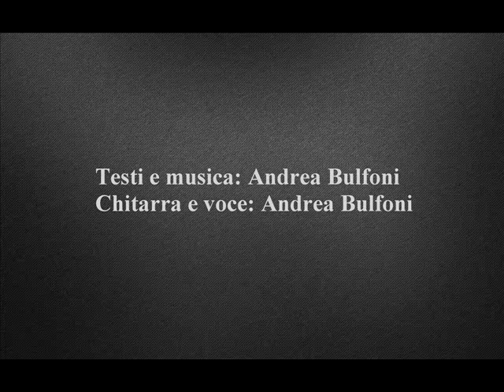Il nostro stupido tempo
Deformati dal vizio insensato del vivere
Puzziamo di morte nel letto della vita
Sbiadito a prostituire un pensiero inviolato
Bevo il vomito sociale d’una nazione svestita
Osservando un Rizzo su una parete di sguardi

I morti del supplizio leccano le scrofe
Nei tribunali dove i diamanti della follia
Si vendono nel ventre lercio dei poveri
Mentre le ecatombe firmano democrazia
Su un pezzo di carta coagulato di cadaveri

Nelle chiese i bastardi di Dio
Nascosti nelle tue vene di pietra
Masturbano parole di fede dall’leggio
Nascondendo all’ergastolano della pornografia
Ritagli di pensieri crocifissi d’utopia

Osserva le cattedre dei nuovi letterati
Che calpestano il piolo della coscienza
Ad una massa amorfa di studenti ingabbiati
Nelle palingenesi dell’obbedienza senza volto
Sorridono alla polvere d’un futuro sepolto

Vescovi di metallo imputriditi di pedofilia
Leccando la figa umida dell’ipocrisia
Ci condannano al peccato della vita
Ingrassati nelle classi lobbiste di partito
Mercificano il costato d’un Cristo tradito

Nella vagina d’una nazione impiccata
Noi burattini giochiamo con i nostri fili
Come fantasmi nel catrame d’un idea bastonata
Dove il messale fascista Italiano
Non è mai stato un ricordo lontano